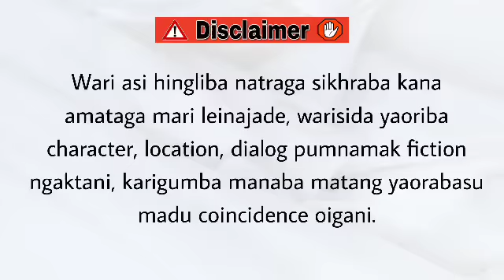Mapudugi Minungshi (17) / To lose patience is to lose the battle.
Mapudugi Minungshi

Chapter 17

Author - Kalpana Ningthoujam